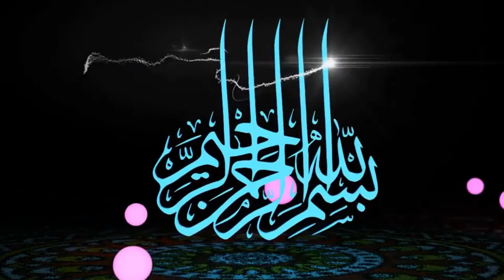شرح التوحيد الميسر بلغة يوربا الحلقة 4